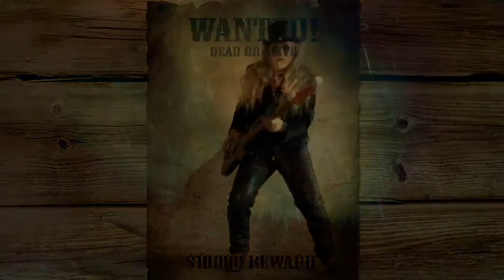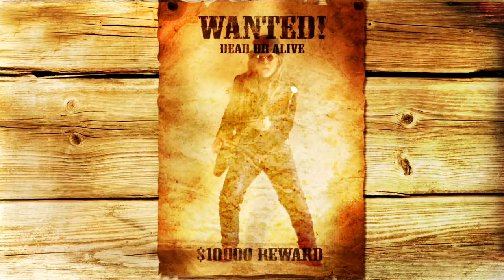Gary Harvey - Outlaw (Official Music Video)